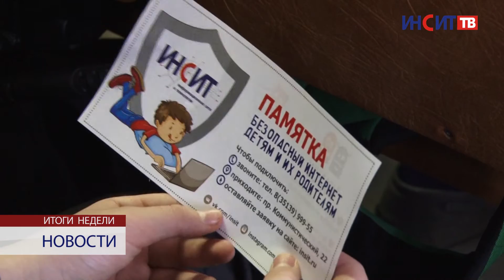Школьникам Октябрьского рассказали о медиабезопасности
Как не стать жертвой хакера или интернет-тролля? Ответ на этот вопрос ученики школы №2 поселка Октябрьский узнали на уроке медиабезопасности от Инсит.
Правила поведения во всемирной сети рассказали ребятам  5 и 6 классов.